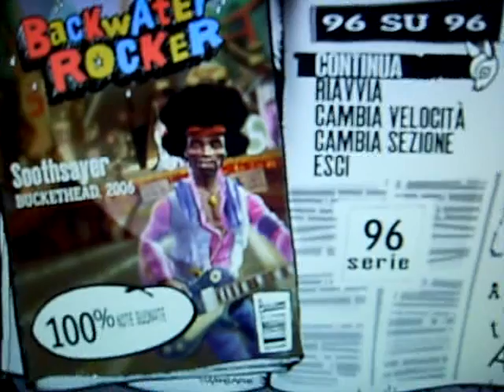soothsayer solo B guitar expert FC 100%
sorry for the bad view, i don't know why it messed up.